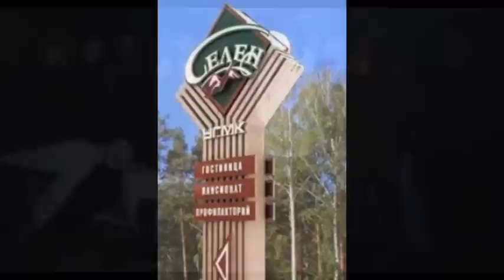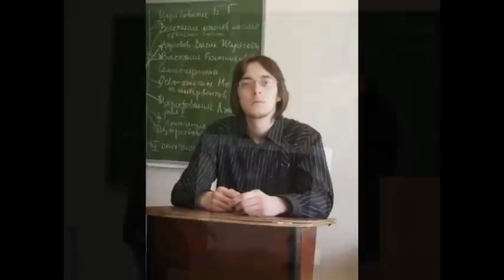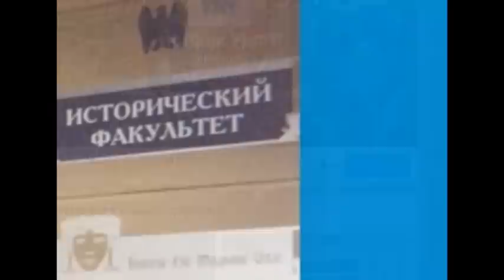Истфак УрГУ выпуск 2007г.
Истфак ! Уральский Государственный Университет! выпуск 2007 г . !!!
Students